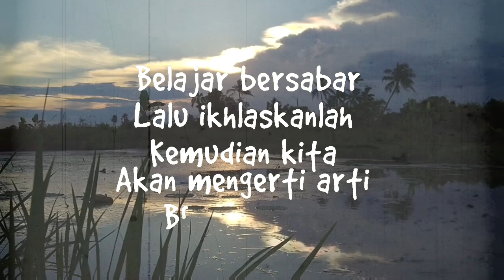Sabar dan Ikhlas | kata bijak | motivasi | whatsapp status | wa 30 detik | quote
Belajar bersabar
Lalu ikhlaskanlah
Kemudian kita
Akan mengerti arti
bersyukur...

🔅 Motivasi kerja
🔅 Penyejuk Hati
🔅 Whatsapp status
🔅 Semangat kerja
🔅 Literasi
🔅 kata mutiara